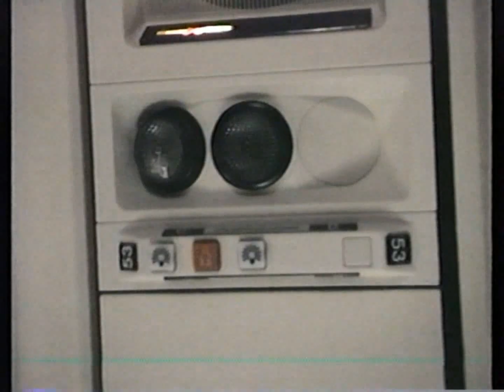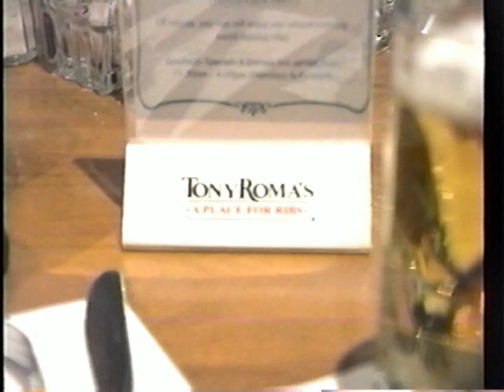[인도네시아여행 01] 자카르타의 '토니 로마스' (1996年) / 1996 Tony Roma's in Jakarta ~!!!